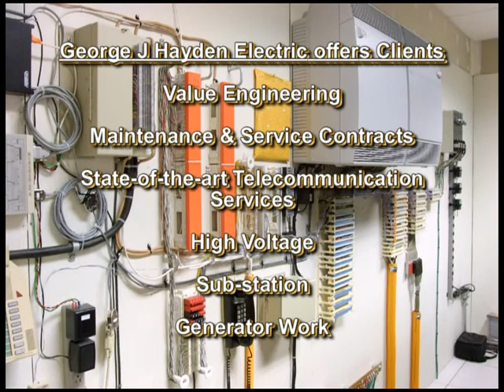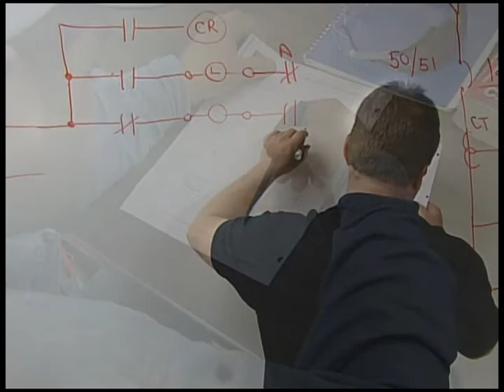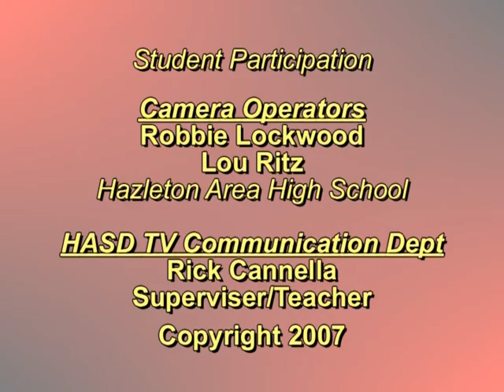Hayden Electric Video Tour